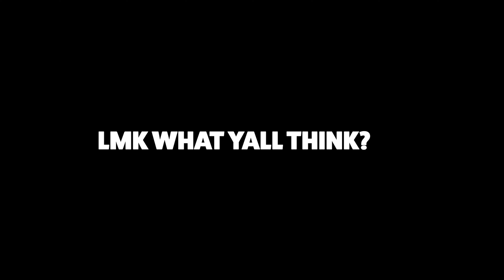OLD MAN TRIES TO HARASS US 😂